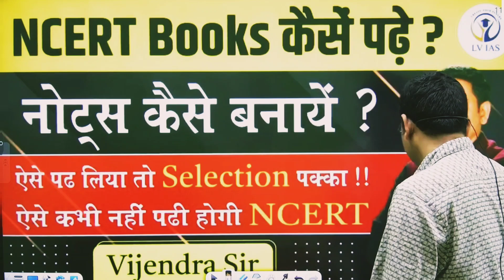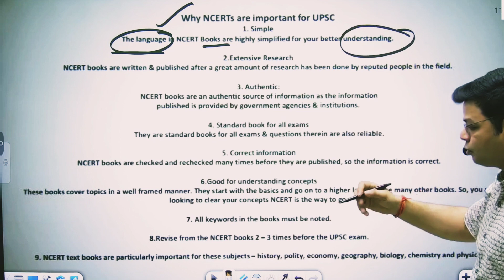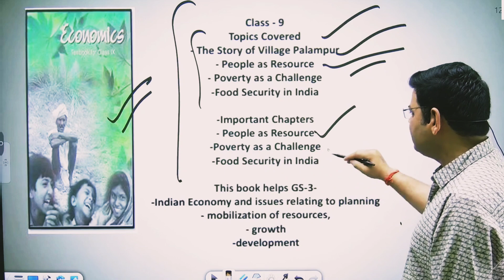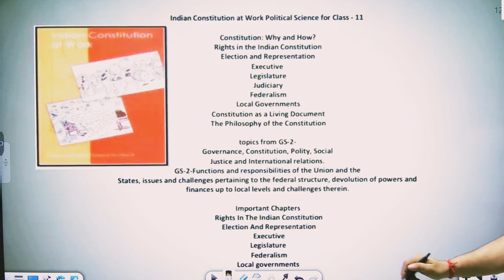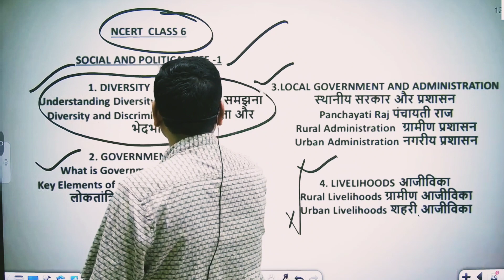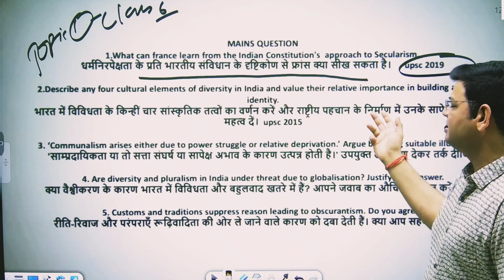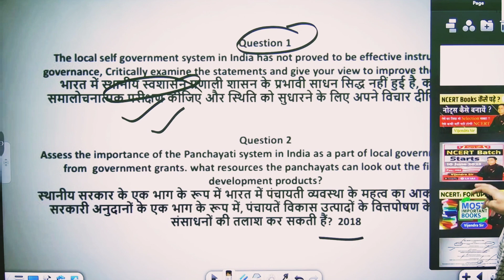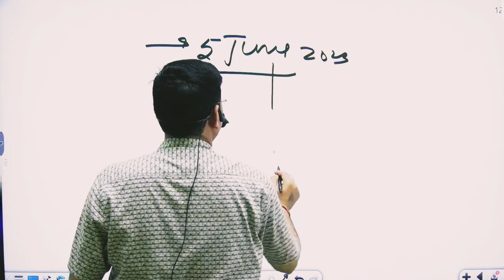📚NCERT books कैसे पढ़े।NOTES कैसे बनाएं